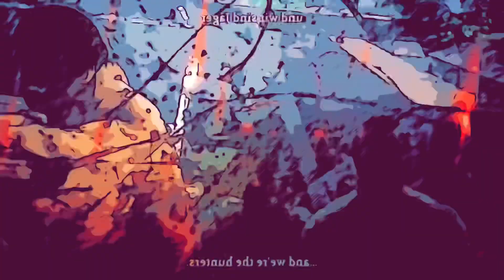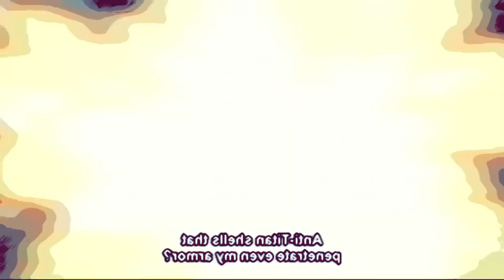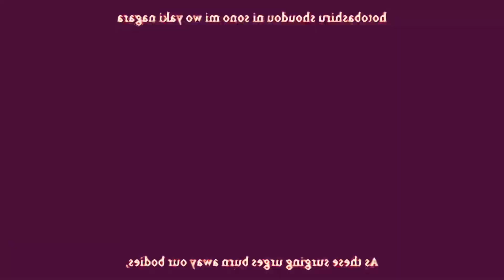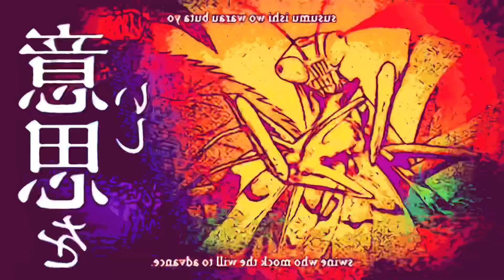Comentemos Shingeki no kyojin - cuarta temporada - episodios 1 y 2 - es mala? Mappa o Wit studio?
Les comparto mi opinión de la cuarta temporada de Shingeki no Kyojin! (Attack on titan)

Déjenme sus opiniones en los comentarios!